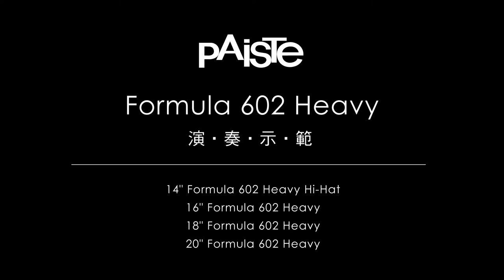PAISTE CYMBALS Series Spotlight Formula 602 Heavy's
PAISTE 602系列經過多年後強勢回歸，今年的樂器大展NAMM SHOW上將發表同系列的midium與heavy版